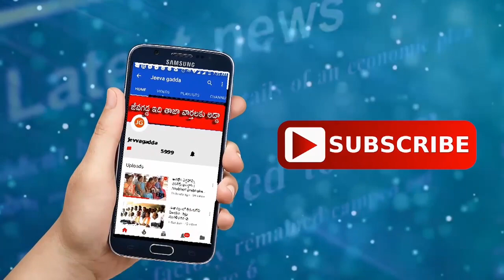'భగీరథ' ప్రయత్నం లేకుండానే..| jeevagadda